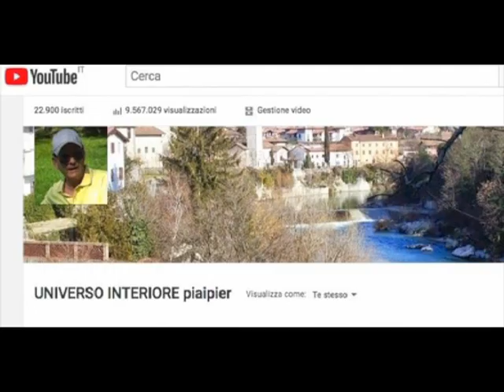DÍ AI PECCATORI CHE LI ATTENDO SEMPRE, STO IN ASCOLTO DEL BATTITO DEL LORO CUORE Gesù a Faustina K.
Gesù a Santa Faustina Kowalska

«Scrivi:

sono tre volte santo ed ho orrore del più piccolo peccato. Non posso amare un'anima macchiata dal peccato, ma quando si pente, la Mia generosità non ha limiti verso di lei.
La Mia Misericordia l'abbraccia e la perdona. Con la Mia Misericordia inseguo i peccatori su tutte le loro strade ed il Mio Cuore gioisce quando essi ritornano da Me.
Dimentico le amarezze con le quali hanno abbeverato il Mio Cuore e sono lieto per il loro ritorno.
Dì ai peccatori che nessuno sfuggirà alle Mie mani. Se fuggono davanti al Mio Cuore misericordioso, cadranno nelle mani della Mia giustizia.
Dì ai peccatori che li attendo sempre, sto in ascolto del battito del loro cuore per sapere quando batterà per Me.
Scrivi che parlo loro con i rimorsi di coscienza, con gli insuccessi e le sofferenze, con le tempeste ed i fulmini; parlo con la voce della Chiesa, e, se rendono vane tutte le Mie grazie, comincio ad adirarMi contro di essi, abbandonandoli a se stessi e dò loro quello che desiderano».

VI° Quaderno - Parte 2